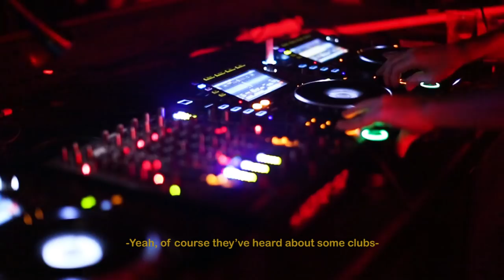REGAL meets: KHIDI (Tbilisi) GEO 2018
Video by Tornike Shengelia

Tracklist:

Regal - Communications © (Involve Records)
Regal - Lesstroboscopic © (Involve Records)